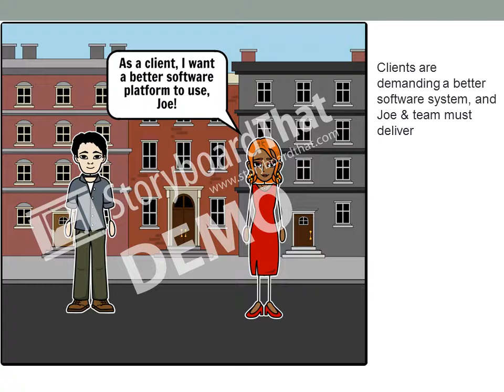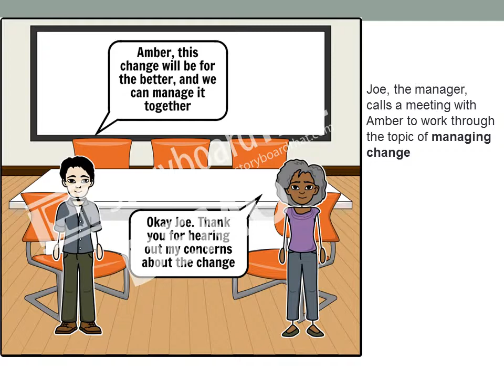A Management Quandary: The Skilled 5- Episode 5